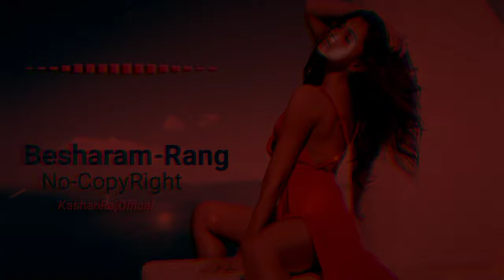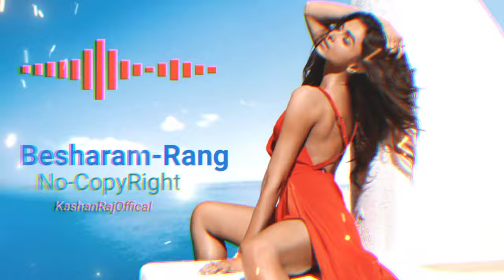Besharam Rang Song | Pathaan | Shah Rukh Khan, Deepika Padukone | Vishal & Sheykhar | Shilpa, Kumaar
escription

Besharam Rang Song | Pathaan

The new party anthem BesharamRang issa’ vibe! ► YRF New Releases:   ￼ • YRF - New Releases   🎧 Song Credits: Music: Vishal and Sheykhar Lyrics: Kumaar Singers: Shilpa Rao, Caralisa Monteiro, Vishal and Sheykhar Spanish Lyrics: Vishal Dadlani Director of Choreography: Vaibhavi Merchant Recording At: YRF Studios (Abhishek Khandelwal, Chinmay Mestry, Dileep Nair) Mixed By: Abhishek Khandelwal (YRF Studios), Dileep Nair (Assistant Mixing Engineer - YRF Studios) Mastered By: Gethin John (Hafod Mastering, Wales UK) Additional Music Credits: Song Editor: Prathamesh Chande Song Programming: Abhijit Nalani Guitar: Warren Mendonsa Stay in the filmy loop: ► Like us on Facebook: Facebook/yrf ► Follow us on Twitter: Twitter/yrf ► Follow us on Instagram: Instagram/yrf ► Visit us on: yashrajfilms.com 🎬 Movie Credits: Starring: Shah Rukh Khan, Deepika Padukone, John Abraham Director: Siddharth Anand Producer: Aditya Chopra Director of Photography: Satchith Paulose Music: Vishal and Sheykhar Lyrics: Kumaar Story: Siddharth Anand Screenplay: Shridhar Raghavan Dialogues: Abbas Tyrewala Executive Producer: Padam Bhushan Production Designer: Rajat Poddar Editor: Aarif Sheikh Director of Choreography: Vaibhavi Merchant, Bosco-Caesar Sound: Manas Choudhury, Ganesh Gangadharan Background Music: Sanchit Balhara, Ankit Balhara Action Directors: Casey O’Neill, Craig Macrae, Sunil Rodrigues [ROD] Costume Designers: Shaleena Nathani, Mamta Anand, Niharika Jolly Visual Effects Studio: yFX Casting Director: Shanoo Sharma Release Date: 25 January 2023 Watch all videos from the film 'Pathaan':   ￼ • Pathaan | Shah Rukh Kh...   Synopsis: Indian RAW agent “Pathaan” (Shah Rukh Khan) gets to know of a major impending attack against India, mounted by a mercenary group led by the ruthless enigma Jim (John Abraham), who has a history of his own. With the doomsday clock ticking away and an agent Rubai (Deepika Padukone) his only possible ally, Pathaan must fight countless betrayals and deal with destruction as he takes on Jim. About YRF Spy Universe: YRF Spy Universe is a first of its kind cinematic universe of spy thriller films in India. The first film in the universe, "Ek Tha Tiger," starring Salman Khan and Katrina Kaif was released in 2012, followed by its sequel "Tiger Zinda Hai" in 2017. The third film in the universe, "War," was released in 2019 and starred Hrithik Roshan and Tiger Shroff in pivotal roles. The recent release Pathaan (2023) starring Shah Rukh Khan, Deepika Padukone and John Abraham is the fourth instalment in the spy universe franchise. All the films of the Spy Universe are blockbusters with Pathaan being the all-time highest grossing Hindi film ever. The YRF Spy Universe is now one of the biggest IP’s in the history of Indian cinema. The next film from this franchise is Tiger 3 releasing this Diwali! YRF Spy Universe films boast of incredible visual spectacles with high-octane action sequences, thrilling plot-lines, power-packed characters and musical chartbusters. Ltd